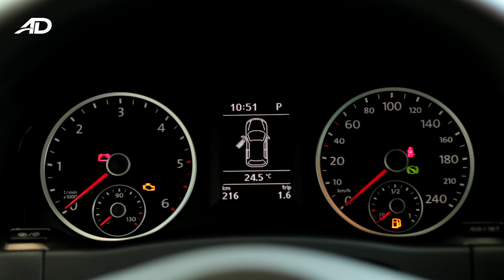Volkswagen Tiguan Business Edition - AutoDeal Unboxing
The Volkswagen Tiguan offers both a minimalist look and a premium feel. In this episode of AutoDealUnboxing, we check out the compact crossover’s top-of-the-line variant—the Tiguan Business Edition—which boasts its improved interior and technology.